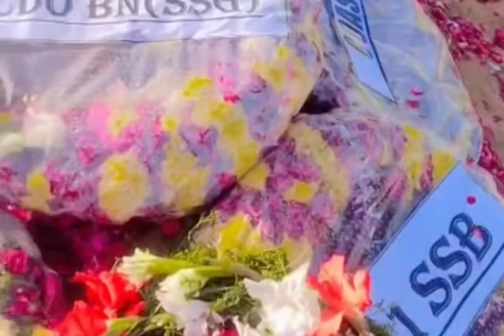Sun Sakhiye sun is maa ki kahani 😭💔 SSG Hamid Rasool Shaheed 😔❤️‍🩹